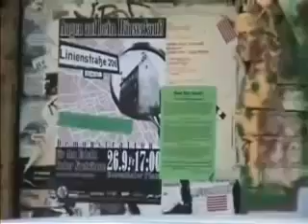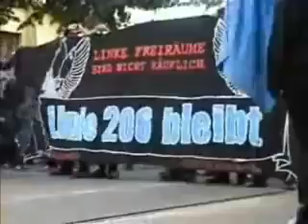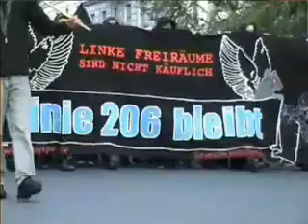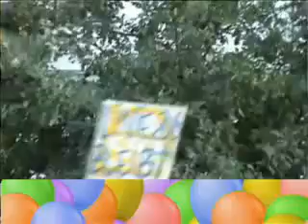Linie206 bleibt! Häuserdemo am 26 9 2008